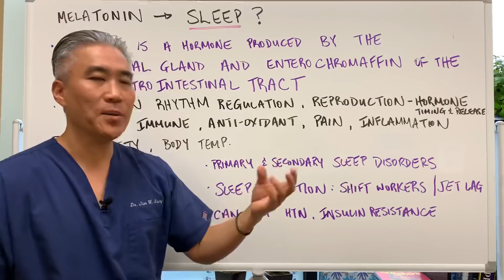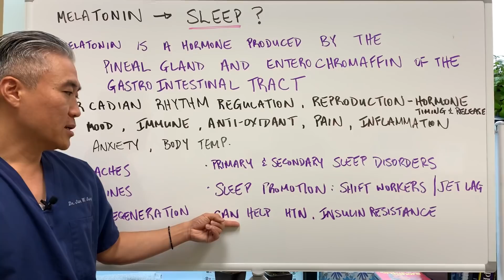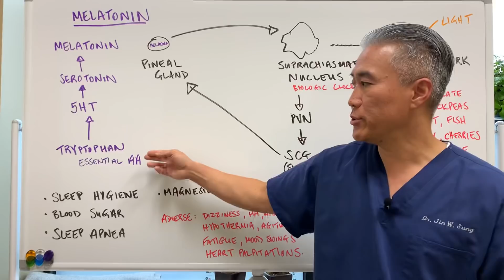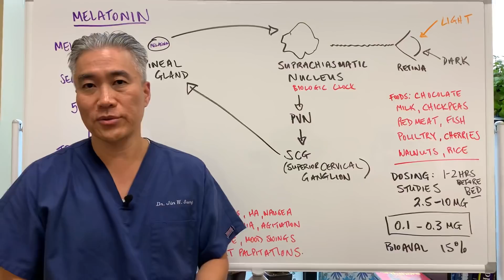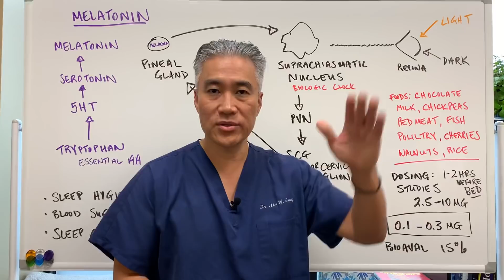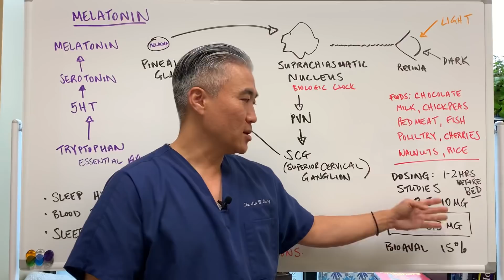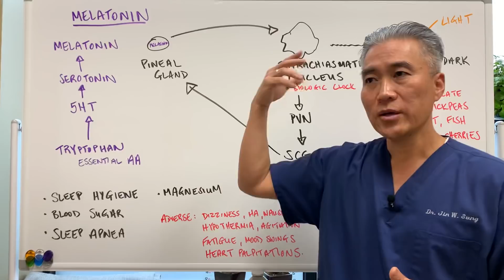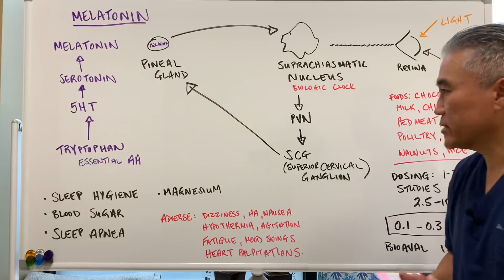MELATONIN----🛌🛌SLEEP?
Melatonin is a hormone produced by the Pineal Gland and Enterochromaffin of the gastrointestinal tract.

Melatonin is important for the circadian rhythm regulation, production hormone (timing and release), mood, immune system, antioxidant, pain and inflammation.

Helpful for headaches, migraines, neurodegeneration, primary and secondary sleep disorders, sleep promotion for shift workers and jet lag, hypertension, insulin resistance.

Light/Dark Retina Suprachiasmatic nucleus PVN Superior Cervical Ganglion Pineal Gland.

Tryptophan (essential amino acid) 5HTP Serotonin Melatonin.

Foods: chocolate, milk, chickpeas, red meat, fish, poultry, cherries, walnuts, rice etc.

Dosages in studies: 2.5 mg to 10 mg
Recommendation: 0.1-0.3 mg 1-2 hours before bedtime
Bioavailability: 15%

Adverse effects: dizziness, hypothermia, fatigue, heart palpitations, mood swings, agitation, HA, nausea.

Melatonin 0.5mg-Pure Encapsulations
Liposomal Melatonin-Quicksilver Scientific